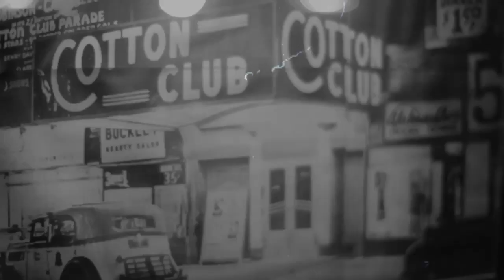Teyana Taylor | Working w/ Wale, Being Independent, & Twitter Haters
We caught up with Teyana Taylor to discuss her new record with Wale, the current label situation, being an entertainer, responding to hater on Twitter, and what she wants to accomplish as an entertainer. Be sure to tune in.